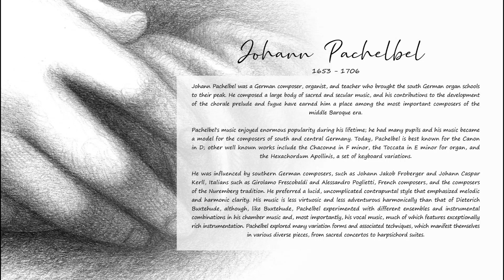Classical music with classical drawing - johann pachelbel - Canon In D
Pachelbel's Canon (also known as the Canon in D, P 37) is an accompanied canon by the German Baroque composer Johann Pachelbel. The canon was originally scored for three violins and basso continuo and paired with a gigue.[a] Both movements are in the key of D major. Although a true canon at the unison in three parts, it also has elements of a chaconne. Neither the date nor the circumstances of its composition are known (suggested dates range from 1680 to 1706), and the oldest surviving manuscript copy of the piece dates from the 19th century.

Like his other works, Pachelbel's Canon went out of style, and remained in obscurity for centuries. A 1968 arrangement and recording of it by the Jean-François Paillard chamber orchestra gained popularity over the next decade, and in the 1970s the piece began to be recorded by many ensembles; by the early 1980s its presence as background music was deemed inescapable.[1] From the 1970s onward, elements of the piece, especially its chord progression, were used in a variety of pop songs. Since the 1980s, it has also found increasingly common use in weddings and funeral ceremonies in the Western world